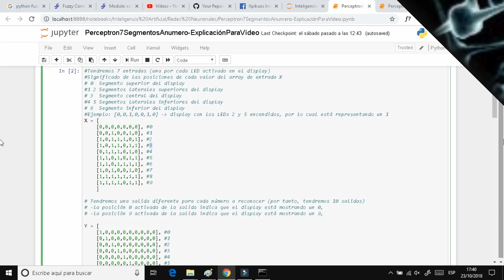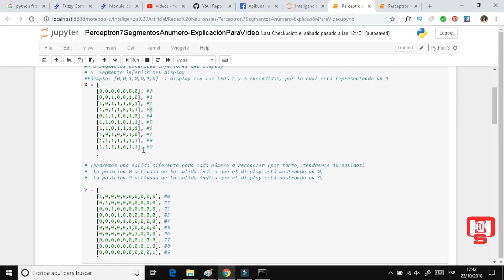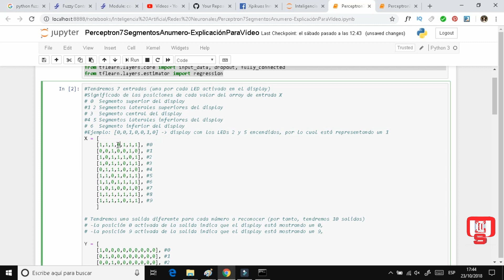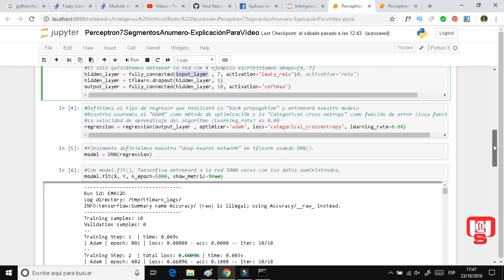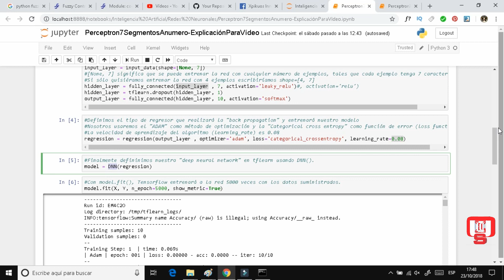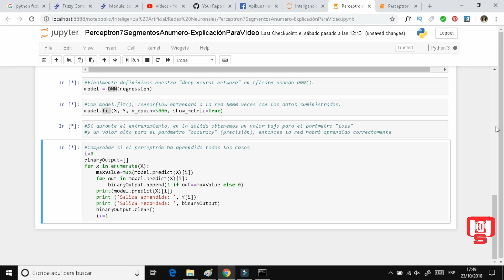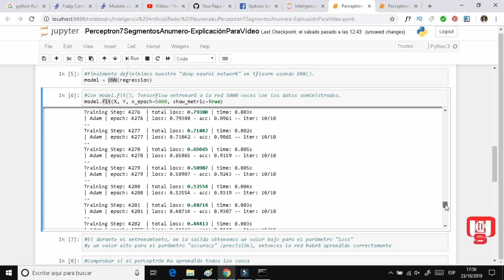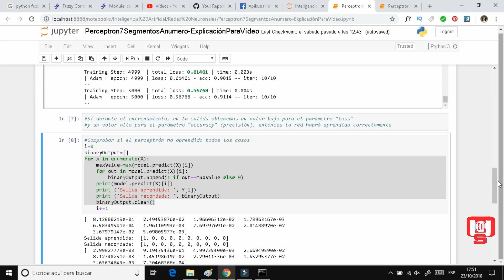🔴REDES NEURONALES:PERCEPTRON #10 : PROGRAMACIÓN PYTHON TENSORFLOW-TFLEARN | DISPLAY LEDs | IA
En este vídeo sobre redes neuronales veremos la programación de un perceptron usando Python y TFLEARN (una API de alto nivel para TENSORFLOW). En concreto, veremos cómo se implementa un conversor de DISPLAY de 7 segmentos a 10 salidas con un perceptrón (en concreto, un perceptrón multicapa)

Así seguiremos con el aprendizaje de cómo funciona el perceptron e implementaremos nuestro primer perceptrón y veremos la importancia de los hiperparámetros de las redes neuronales (las funciones de activación, factor de aprendizaje, número de capas ocultas, función de optimización, número de neuronas por capa,, función de pérdidas,...) profundizando así un poco más en el aprendizaje del Deep learning, la Inteligencia Artificial (IA) y el Machine learning.

Para todo ello emplearemos la programación en Python, y tendremos que instalar las herramientas y paquetes (TENSORFLOW y TFLEARN) que se indican a continuación:

▶ PAQUETES A INSTALAR usando pip:
pip install tensorflow
pip install tflearn

▶VIDEOS de XPIKUOS - MINDNETIONS (cómo hacer robots emocionales e inteligentes que comparten su conocimiento en red)

▶WEB de XPIKUOS con TODA la INFORMACIÓN (aún en construcción):
En esta web se irá colocando información que complemente a los videos.

Deja tus comentarios sobre los productos que te gustaría que tuviera la tienda en un futuro.